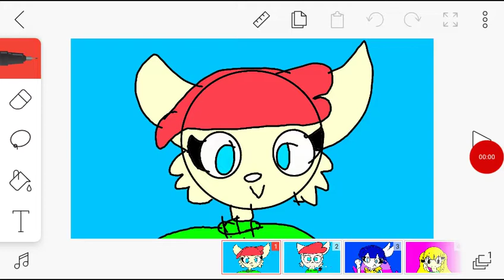No Comment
I'm done with this DrAwInG StUfF NO MORE DRAWINGS FOR YOU ALL and i decide to take 2 months break this is not going to be that bad...

Right??